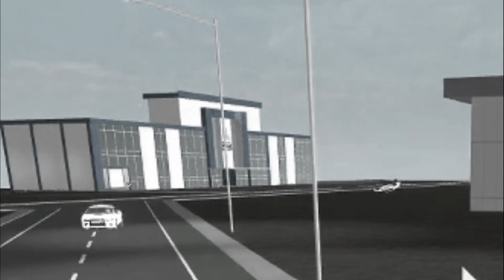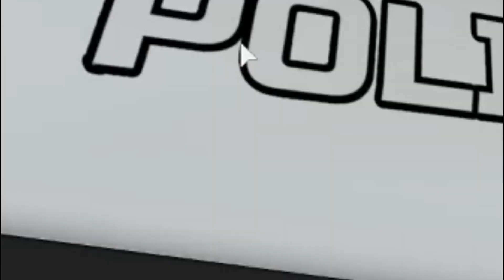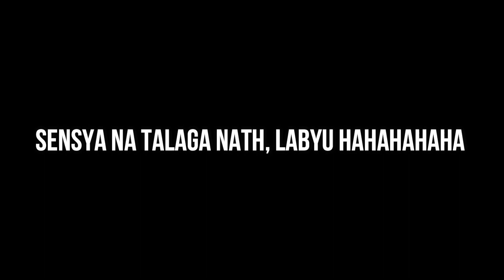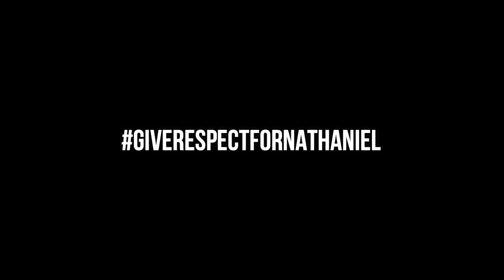Hinahabol na kami! | Maynila V2 | ROBLOX